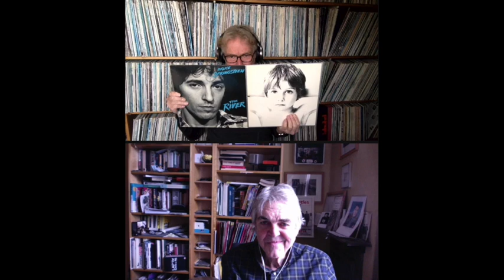Word Podcast 355 - it was 40 years ago today ...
In which we salute Jerry Jeff 'Mr Bojangles' Walker and Spencer Davis (at the ABC in Wakefield!), comedians with catchphrase singles, the marketing genius of Lily Allen and the grand tradition of pop songs about - how can we put this? - "self-love".

Want to receive this - and indeed every future - Word Podcast before the rest of the world, and in full audio-visual glory, along with a whole load of other exciting, enlightening and entertaining benefits? Of course you do.